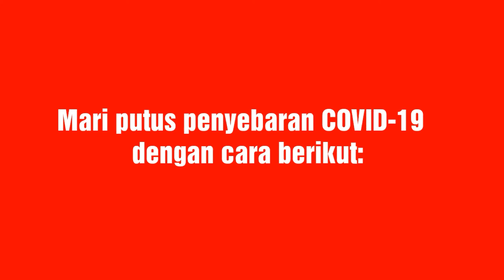Di Rumah Aja | Tips Pintar Lawan Virus Corona | Komedi SHIDQI EPS.8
Tips Pintar Lawan Virus Corona: Di Rumah Aja |  Komedi SHIDQI EPS.8